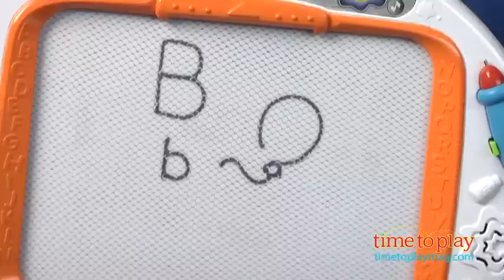Stencil & Learn Studio from VTech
The Stencil & Learn Studio is different from other "doodling" toys in that it combines drawing with music and design. With this electronic toy, kids can trace and create on the magnetic drawing board using the special pen. As kids play, they will hear different sounds and phrases. There are five interactive activities to inspire creativity and introduce preschoolers to letters, numbers, words, and more.

Press the Stop & Go Sounds button and music will play as kids draw on the screen. When kids stop drawing, the music stops playing. Kids can press the music button to change the song. Press the Tracing Fun button and insert a card to trace. Letters, words, and sound effects play along when the pen is in motion. Press the Write with Me ABC button and insert one of the letter cards to practice letters. When kids draw, they'll hear letter names, vocabulary, and more. If no card is inserted, kids will hear a musical beat, the alphabet, and vocabulary words. Press the Instrument Mix Up button and insert the musical instrument sheet. One instrument will start to play as kids draw. As they move the pen on different areas of the screen, a new instrument will be added to the band. Kids can press the music button to change the song. Press the Scribble Gears button, then place the Scribble Gears tools on the screen. Move them around with the pen to create a masterpiece.

The Stencil & Learn Studio comes with 28 different stencils, Scribble Gears design tools, three magnetic stamps, and a musical instrument sheet. The included carrying case holds all of the accessory pieces for easy storage.